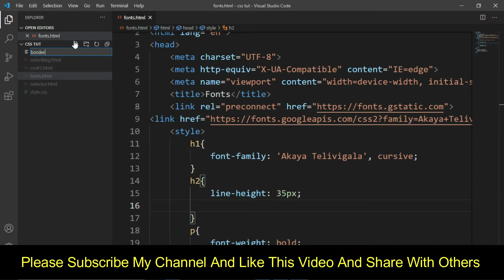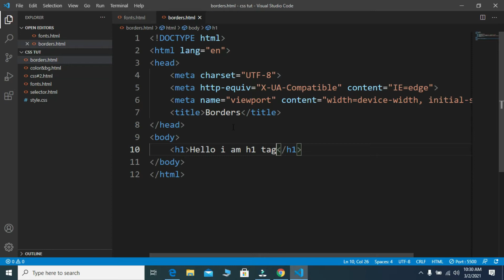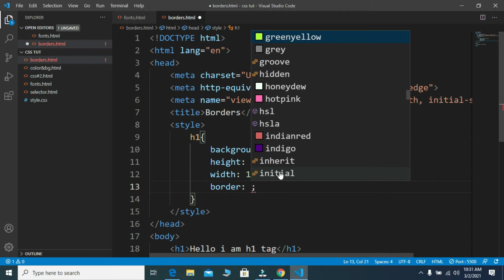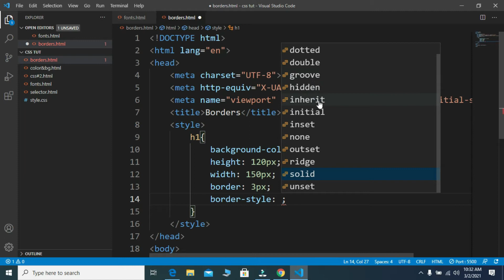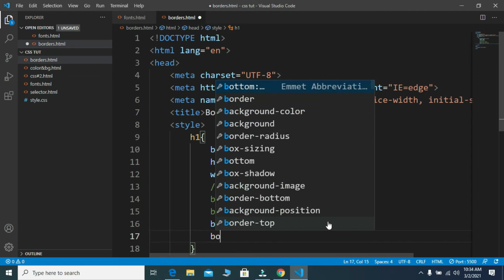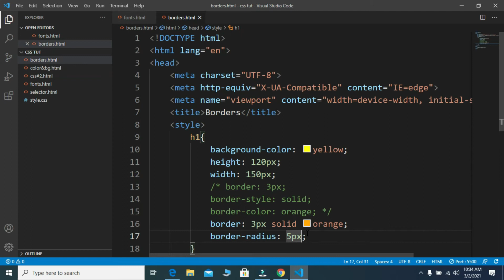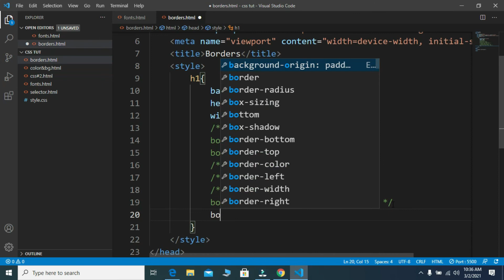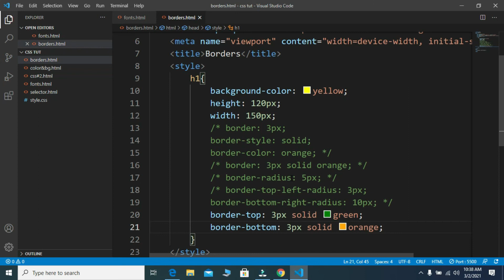CSS Border Tutorial || CSS Tutorials #6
Hello Friends Welcome to My youtube Channel My Academy in this video we will see how we can give border in html and in this video we will see different properties of borders.

shorturl.at/hy012